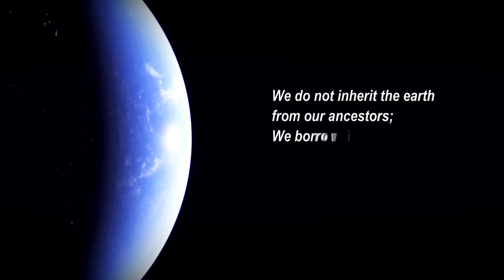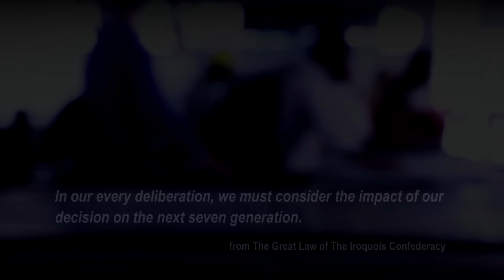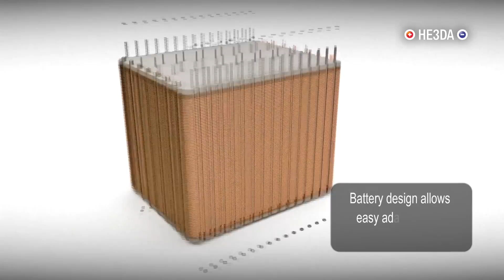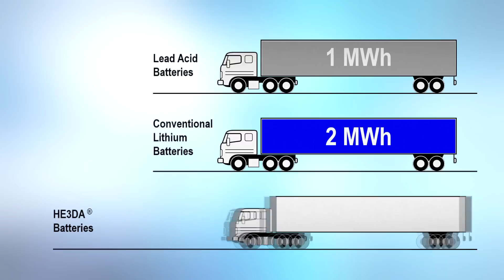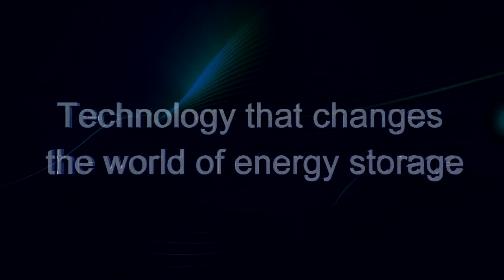HE3DA Official video 2016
Technology that changes the world of energy storage.